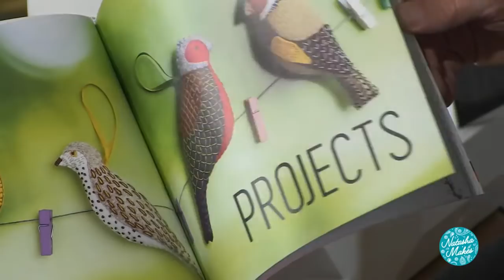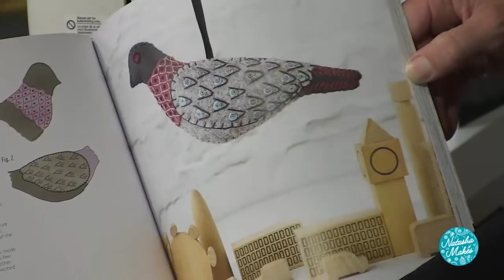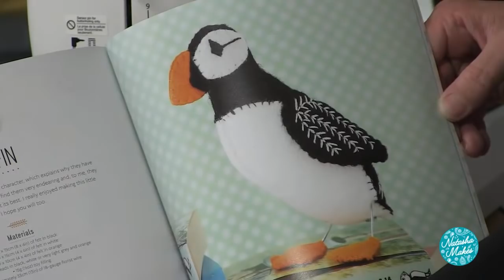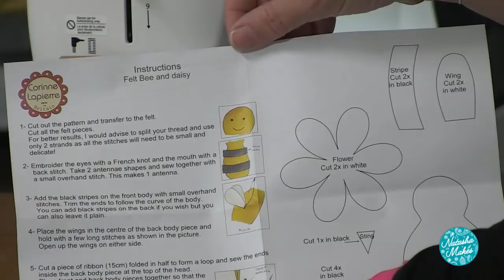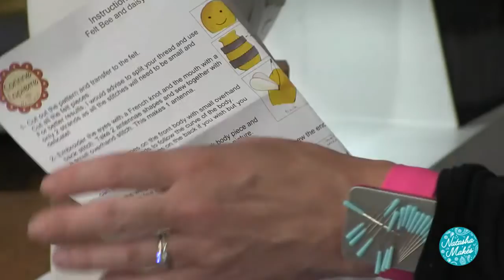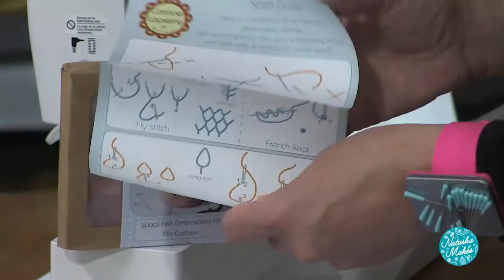Natasha Makes - Make it Monday - 29th June 2020 - Corinne Lapierre Felt Kits & Needle Keep Demo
Here at Natasha Makes, we are delighted to welcome a new and exciting brand to our family! Join us as we introduce you to some beautiful Corinne Lapierre felt crafting kits.

The Corrine Lapierre brand is known for its felt crafting kits, packed with everything you need (except scissors) to make up your own felt hangings, accessories and gifts. Using only the best quality materials these kits truly are incredible!

We are also sharing top tips for hand stitching and will be demonstrating a step by step tutorial to make your very own needle keep case.